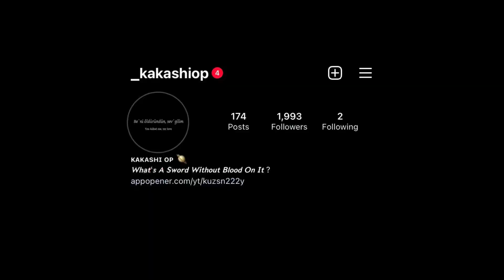Daku🖤⚡️(4K) | 5 Finger + Gyroscope | 60 Fps BGMI MONTAGE |Oneplus,9R,9,8T,7T,7,6T,8,N105G,N100,Nord